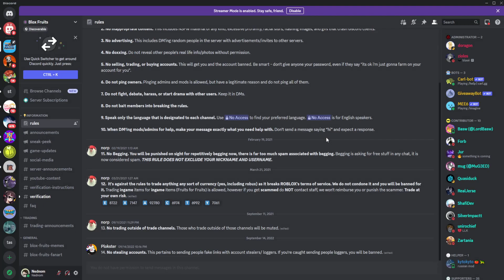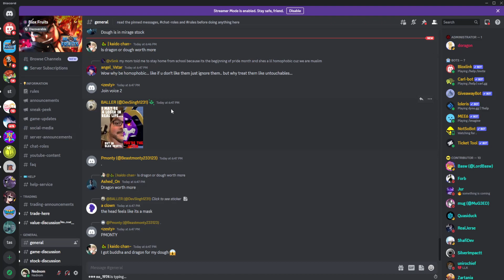How To Join Blox Fruits Discord Server (PC)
In this video I show you how to join the Blox Fruits Discord server on your computer. If you want to know how to access the Roblox Blox Fruits server and verify your account on Discord then this is the perfect tutorial for you.